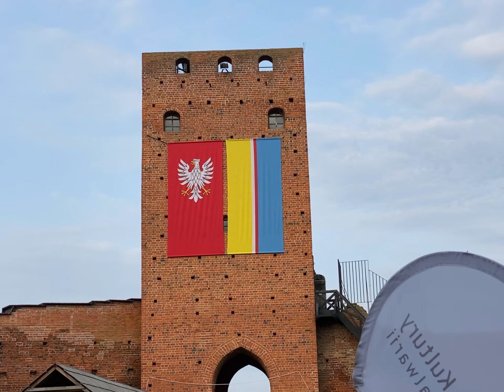Wojciech Gogolewski trio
Wojciech Gogolewski trio na dziedzińcu zamku w Czersk 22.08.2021